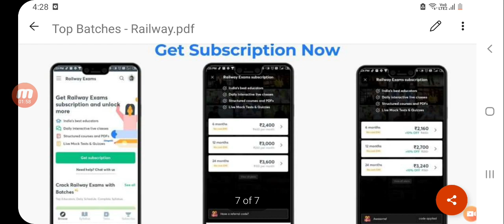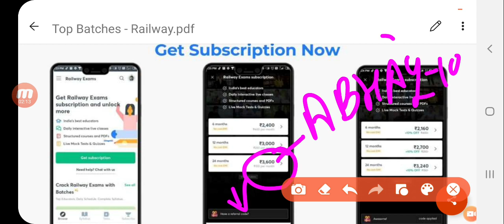RRB NTPC CBT 2 exam Date 2021, RRB Ntpc latest news 2021, NTPC Cut Off 2021, ntpc expected cut off